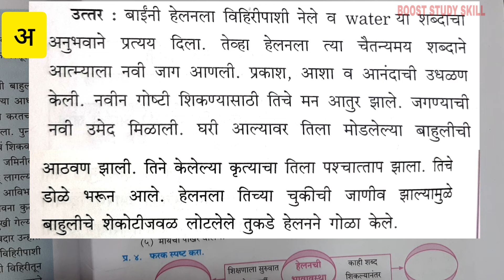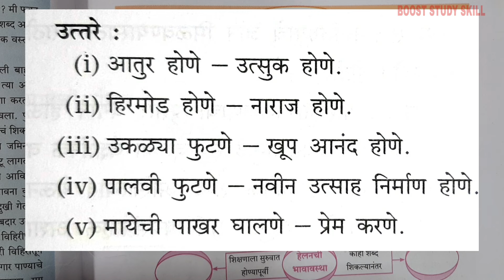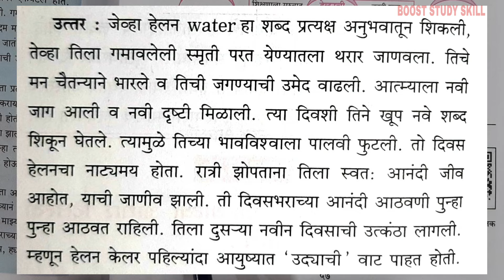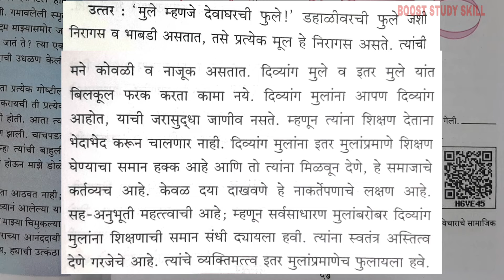9th Std - Marathi - Chapter 16 शब्दांचा खेळ स्वाध्याय / Shabdancha khed swadhyay answers - ssc